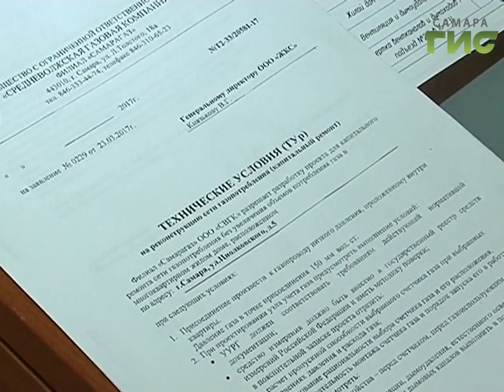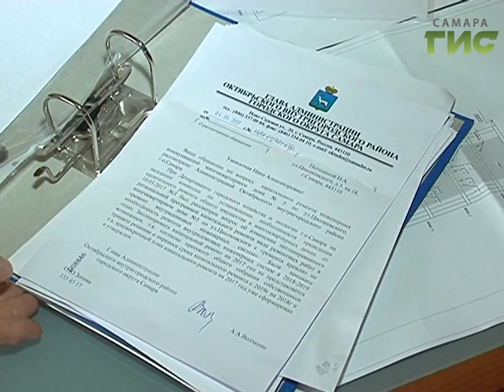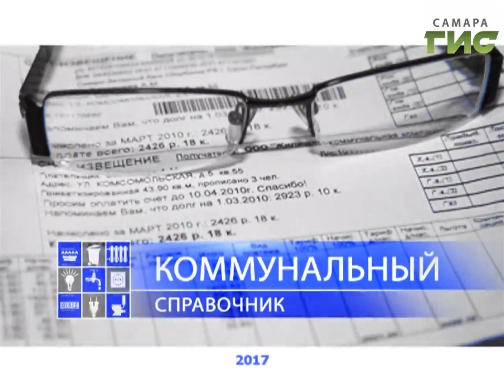"Коммунальный справочник" от 21.06.2017